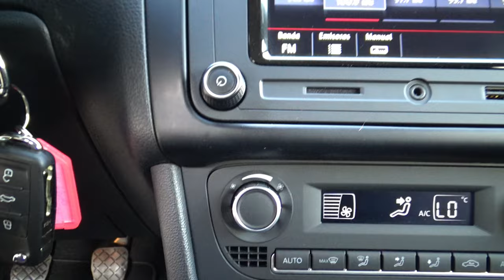Volkswagen / Vento / 2021 - 11223